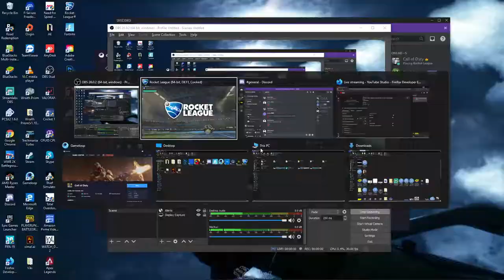VROCKET_LEAUGE | Road to 100 subs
ROCKET_LEAUGE

Hai guyz...My name is vimal aka noob player from villupuram :)

Monitor - Dell E2219HN
Keyboard and Mouse - Zebronics Transformer Edition
RAM - 8Gb Adata 3200Mhz
Headphone - Cosmic Byte GS430 RGB